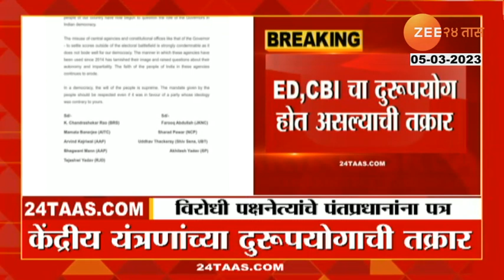विरोधीपक्षांची थेट पंतप्रधान मोदींकडे धाव, पत्र लिहून व्यक्त केली ही नाराजी, पाहा काय आहे पत्रात?